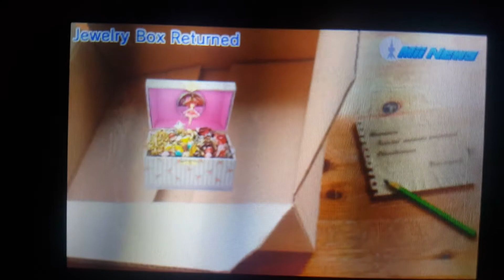Tomodachi Life - Mii News - Jewelry Box Returned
We ask islanders for Nigel Williams - Executive Producer for Protagonist Pictures and Jesse Eisenberg (The Double). Rie Hikinoro in Mii News of February 3, 2021.